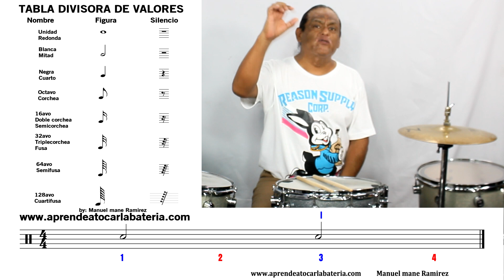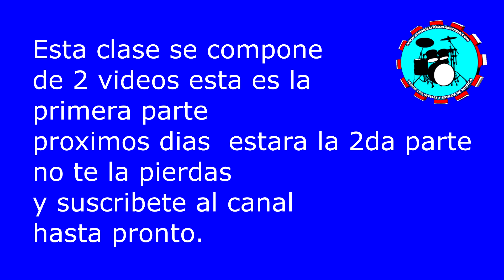Las 8 notas que todo musico tiene que saber parte 1 de 2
en estos dos video el objetivo es que aprendas la tabla divisora de valores
las 8 notas fundamentales que son la base para desarrollar todas las demas notas. con Manuel mane Ramirez